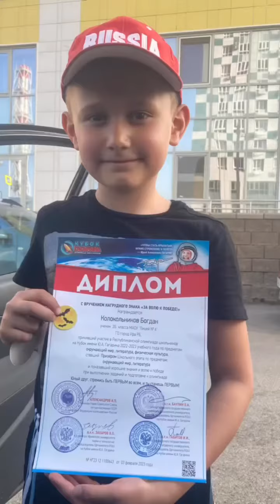Мои желания сбываются легко🙏🏻 Ведущая Анна Тетерюк Fortunate777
Смотрите, чтобы исполнить свою мечту, я начала рисовать ее😃
Кто знает, как это называется?

А на видео - малая часть моих реализованных мечтаний 🙏🏻😇

А рисование для исполнения желаний называется

Кстати, это рисование для создания новых нейронных связей, научно доказанный метод !
Рисую с лучшим инструктором Анастасией Анисимовой @formagiclife , посмотрите в Хайлайтс у нее - там весь шоу бизнес рисует!
Ваша Арт-ведущая, ТревелБлогиня💎спикер Анна Тетерюк Fortunate